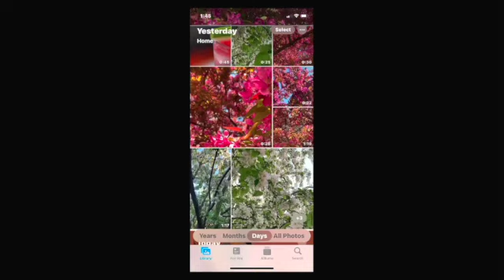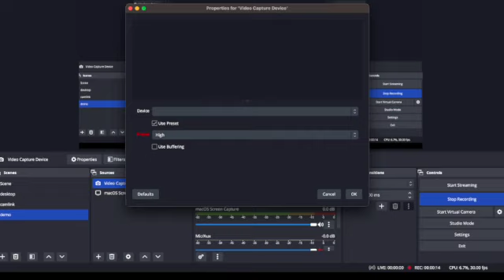สตรีมจากมือถือบน OBS ต่อเลยค่ะขาสตรีมเกมส์